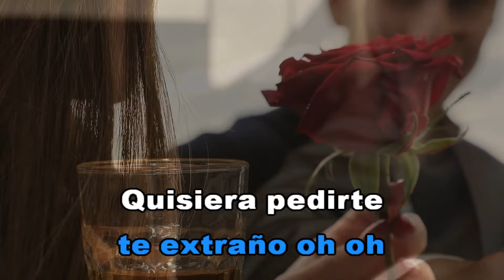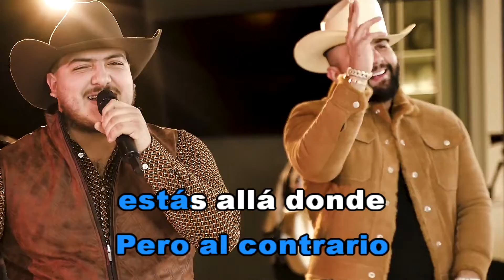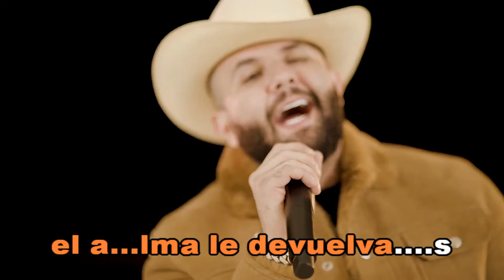QUE VUELVAS - CARIN LEÓN x GRUPO FRONTERA (KaraOke HD)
Carin León se ha consolidado como uno de los cantantes más famosos en el Regional Mexicano. Giras con llenos totales y sencillos con millones de reproducciones son prueba del gran momento que atraviesa.
Por su parte, Grupo Frontera se topó con el estrellato gracias a su cover de “No Se Va”, el cual, se ha convertido en uno de los hits del momento,  por lo que sigue sorprendiendo con nueva música y colaboraciones.
Saludos,
MariTo Daza
PISTAS PERSONALIZADAS HD
CONTACTO
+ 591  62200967